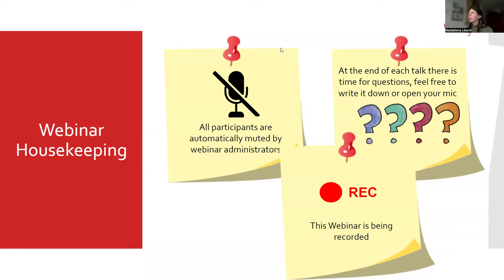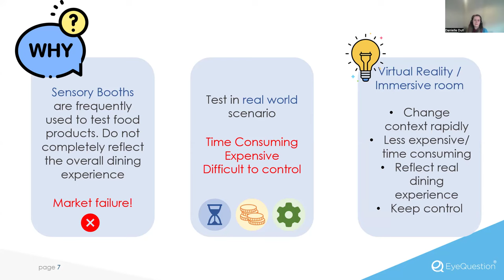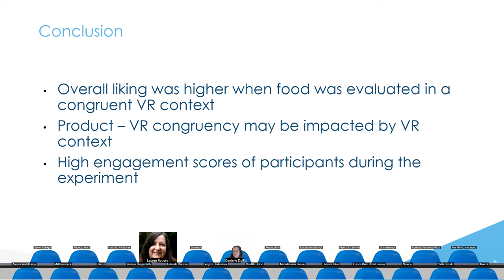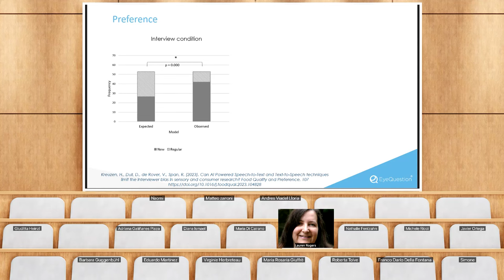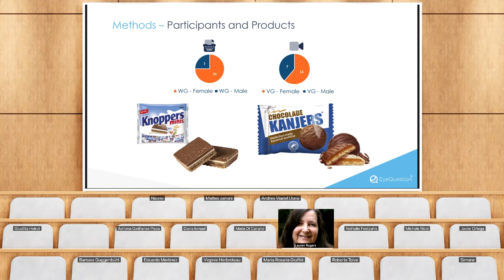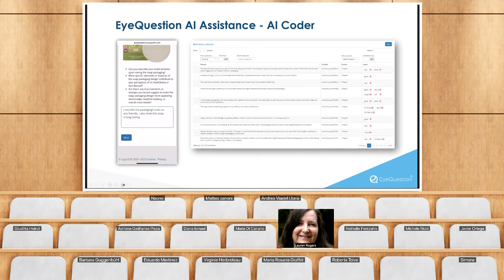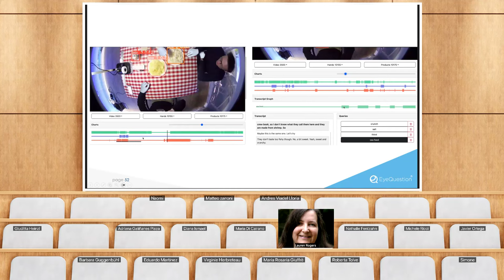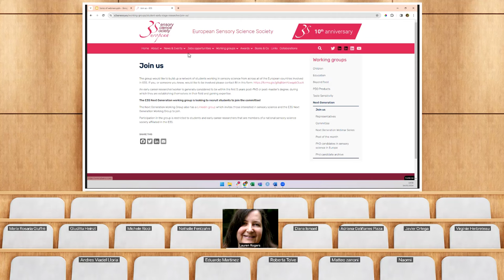Emerging digital techniques in Sensory Research - E3S Next Generation Group Webinar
Daniëlle Dull, Senior Consultant at EyeQuestion Software(Logic8 BV), will take you on a journey through her career path and shed light on the cutting-edge developments in the field.

Topics:
– Virtual Reality in Research
– Immersive Room Experiences
– Voice-Based Surveys
– AI for Qualitative Data Analysis
– Exclusive Preview of EyeQuestion New Prototype for Behavioral Analysis

Organized by the E3S Next Generation Working Group
Karina Gonzalez Estañol, Maddalena Libardi, Saumya Sood, Ansung Kim, Viola Cereda